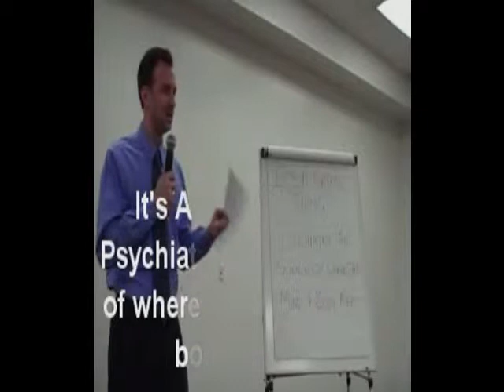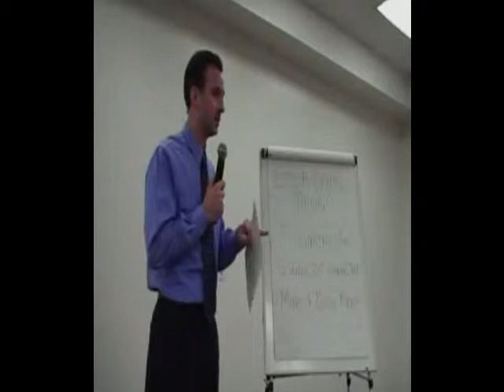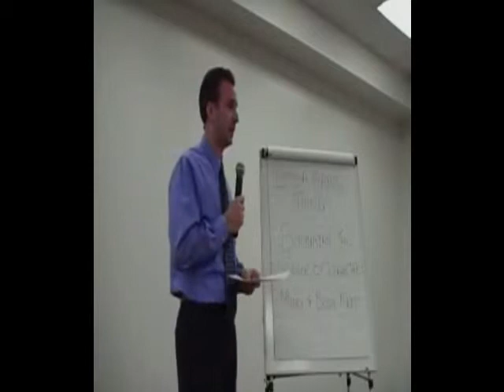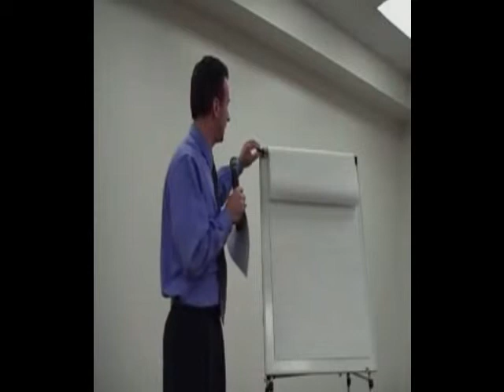Psychiatry Part 1 of 7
Dr. Henley continues his "It's a Brain Thing" lecture series with a discussion of psychiatry itself. There is as much stigma about psychiatry and its physicians as there is about the illnesses we treat. Dr. Henley dispells some myths, educates about what it takes to be a psychiatrist and discusses what it's like to be a psychiatrist.